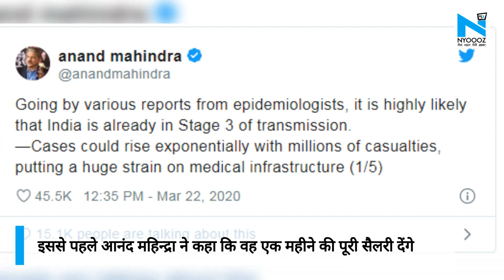कोरोना की लड़ाई में सामने आए उद्योगपति, वेदांता ग्रुप के चेयरमैन Anil Aggarwal देंगे 100 करोड़ रुपए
देश में कोरोना वायरस से लड़ने के लिए उद्योगपति आए सामने. वेदांता ग्रुप के चेयरमैन अनिल अग्रवाल ने 100 करोड़ रुपये मदद का किया ऐलान... अनिल अग्रवाल ने ट्वीट कर कहा है कि मैं इस महामारी से लड़ाई के लिए 100 करोड़ देने का वचन दे रहा हूं.